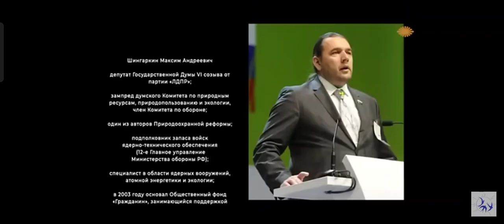Шингаркин Максим Андреевич